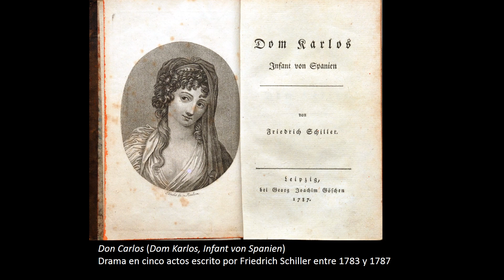"Muerte del príncipe don Carlos, hijo de Felipe II", de Antonio Gisbert, L. A. Pérez Velarde (UCM)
Un análisis de una obra poco conocida del pintor Antonio Gisbert, por Luis Alberto Pérez Velarde (UCM).